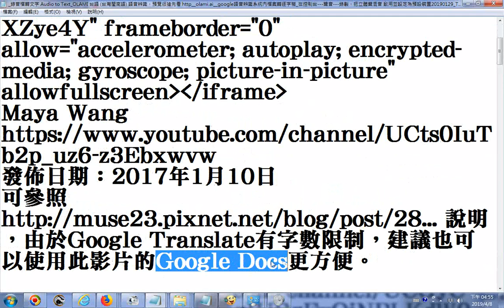推薦 20170110錄音檔轉文字 Audio to